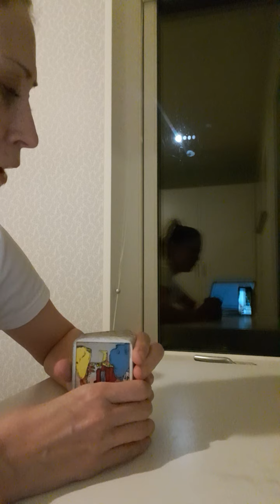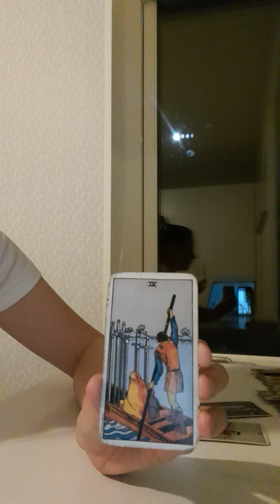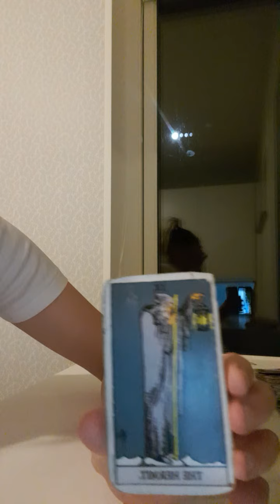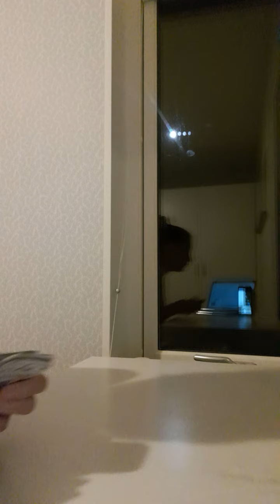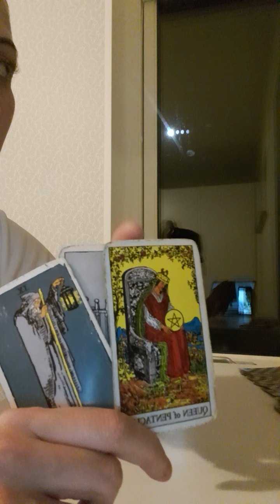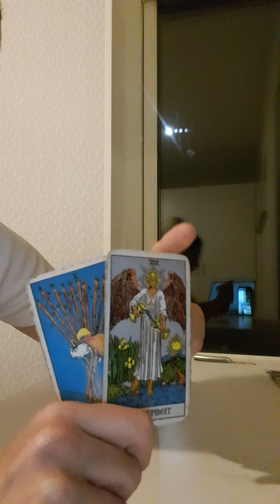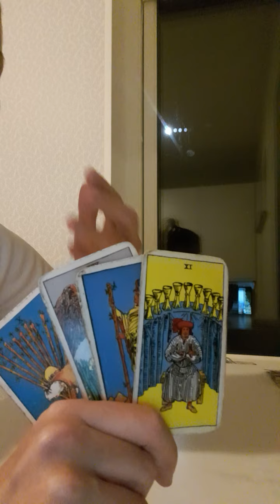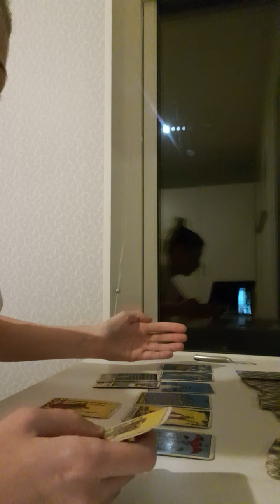🔮❤️ WILL SMITH & JADA - CURRENT RELATIONSHIP?❤️🔮 Tarot Reading!🌹🌹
NEW My Pick A Card YouTube Channel ☾★ ORDER A SAME DAY READING

I'm an empath/psychic with mediumship abilities - it runs in the family. I perfected my craft in an open circle in London before starting out for a short time as a fledgling medium, performing readings on platform in spiritual churches in London.